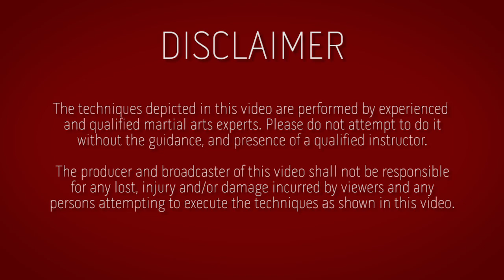Prof Jak Othman Sao Tutorial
Prof Jak Othman Kerambit Tutorial and Art Of War Seminars 2017

Tomoi Elbows and Knees of Destruction!
Silat weapons. The world famous Kerambit, Belati (knife), Kapak Kecil (small axe), Keris (daggers) and flexible Sarong.
BOOK YOUR PLACE NOW!

1st South African ART OF WAR SEMINAR 2017.

10 & 11 August 2017
Apprentice Silat instructor course
12 August 2017
Empty hand combat methods of Silat & Tomoi
13 August 2017
Silat blades and flexible weapon
14 & 15 August 2017

Come and train direct from the source!
Book Now!
Sifu Salim Badat.
Jeet Kune Do Durban.

1st Australian ART OF WAR SEMINAR 2017.

26 August 2017
Empty Hand Silat - Pukulan (striking) & Kuncian (grappling) & Tomoi (Elbows & Knees of Destruction)
27 August 2017
Silat weapons Belati, Kerambit, Kapak Kecil (small axe), Sarong & intro to the legendary Keris.

JAI Martial Arts
Land line 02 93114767, 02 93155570
Facebook JAI Martial Arts

1st Germany ART OF WAR SEMINAR 2017.

Dates :
28 & 29 September 2017
30 September 2017
Seminar: Empty hand combat methods of Silat & Tomoi
1 October 2017
Seminar: Silat blades and flexible weapon

Host: Jens Edelmann and Dirk Bartmann
Academy: Art 2Fight, Mannheim
Location: mundenheimerstraße 70, 68219 mannheim/Germany

Manchester ART OF WAR SEMINAR 2017

Dates :
23 September 2017

Impact Martial Arts Academy
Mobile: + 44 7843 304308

Ewing, New Jersey
7 & 8 October 2017
Southeast Asian Martial Arts Academy

San Antonio, Texas
14 & 15  October 2017
The Tactical Blade Academy
Facebook: The Tactical Blade Academy

Houston, Texas
21 October 2017

Dallas, Texas
28 October 2017

Tulsa, Oklahoma
29 October 2017

Bowling Green, Kentucky
4 & 5 November 2017

Florence, Kentucky
11 & 12 November 2017
Inner Circle Tristate IMB Academy
Facebook: The Inner Circle/Tri-State IMB Academy

New York
18 November 2017

Fayetteville, North Carolina
19 November 2017